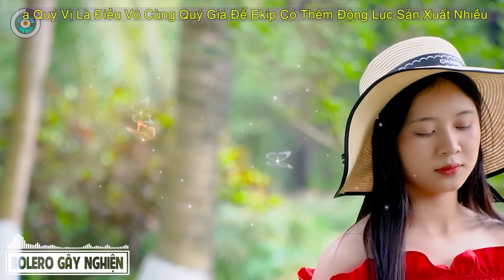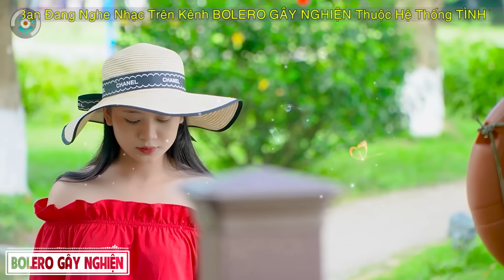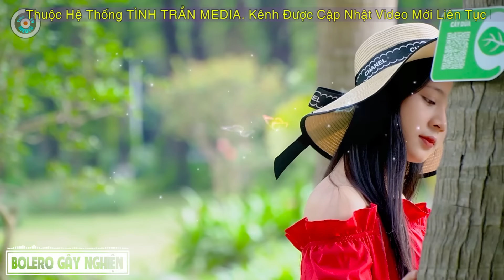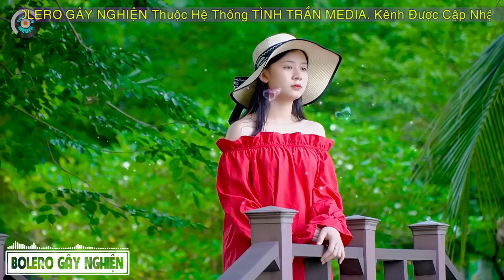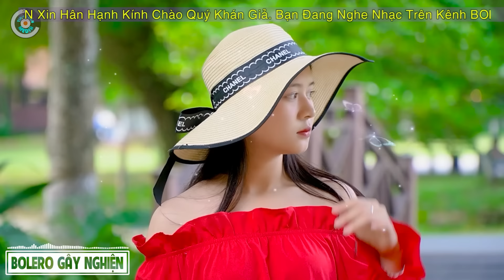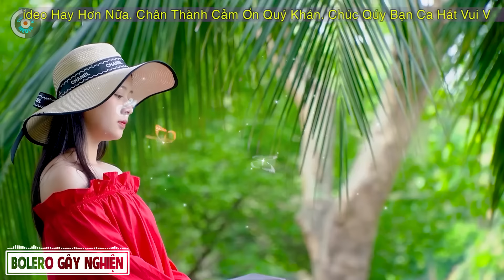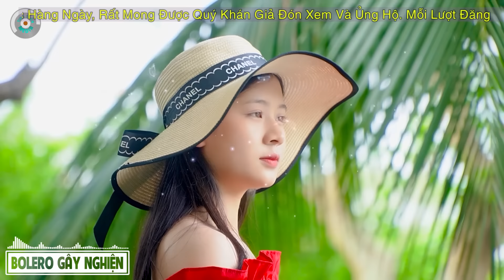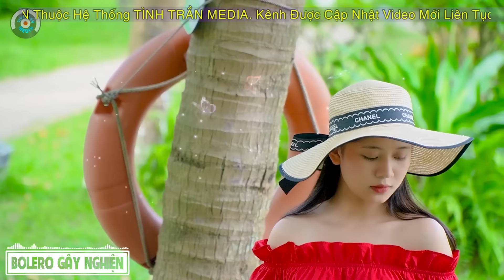Bolero Gây Nghiện l Quán Cafe Thư Giãn l Tài Xế Hãy Nghe ❖ Liên Khúc PHƯỢNG BUỒN ❖ Nguyệt Nga